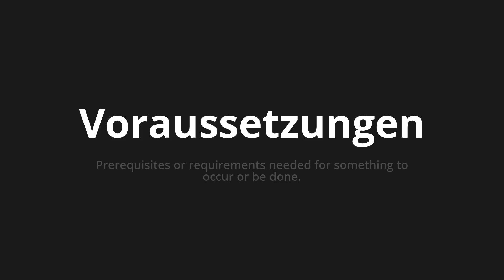How to pronounce Voraussetzungen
Master the Pronunciation of 'Voraussetzungen which means requirements' - which means : Prerequisites or requirements needed for something to occur or be done. 📝 with @PronunciationGerman 🎓🗣️ - [Your Guide to German]

Learn to pronounce 'Voraussetzungen' perfectly in German with our easy and engaging tutorial by @PronunciationGerman! 📖📽️ In this comprehensive video, we provide you with native speaker examples 🗣️👂 and phonetic breakdowns 🎵 to ensure you get the pronunciation just right.

How to say requirements in German